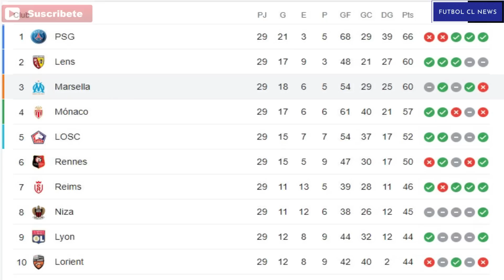En Francia entregaron 4 Razones para no Renovar a Alexis Sánchez en el Olympique de Marsella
En Francia entregaron 4 razones para que el Marsella no le renueve a Alexis Sánchez
El delantero chileno termina contrato a fin de temporada, por lo que ya puede negociar con cualquier equipo.